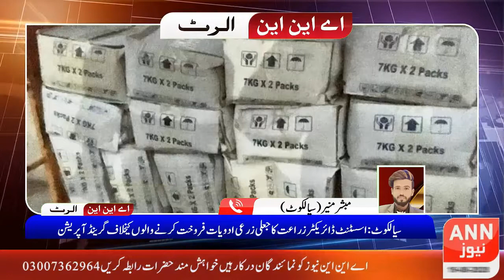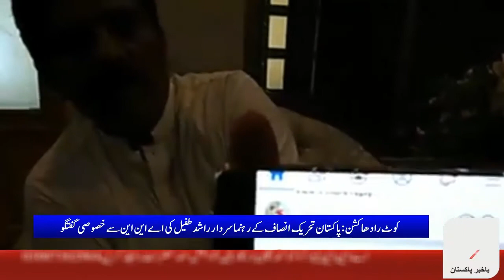02:00 PM | LATEST NEWS | 19 AUGUST 2020 | ANN NEWS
02:00 PM | LATEST NEWS | 19 AUGUST 2020 | ANN NEWS